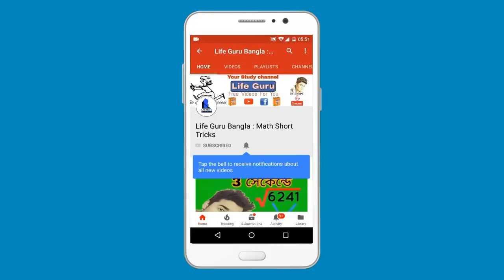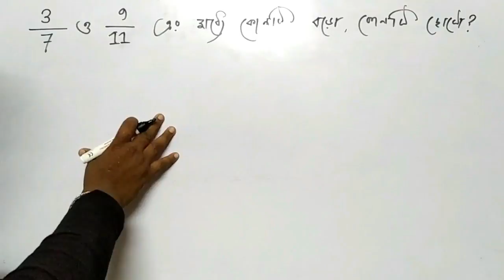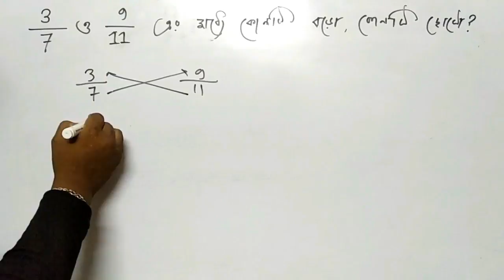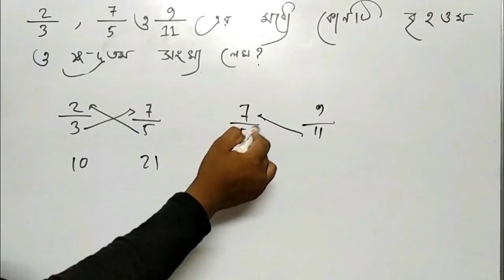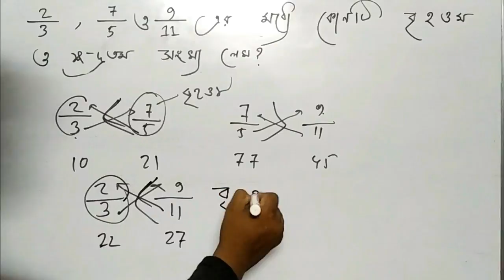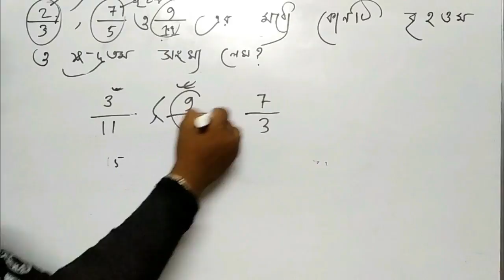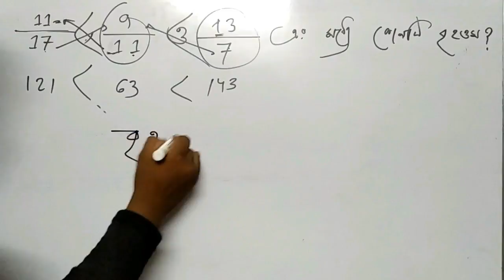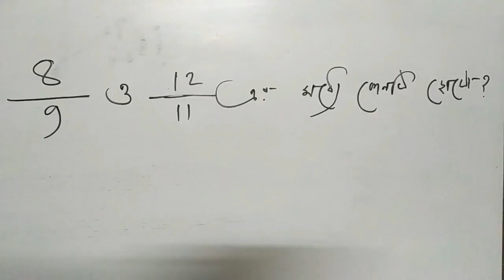Simplifying Fractions | Short Tricks 【Bangla/বাংলা】